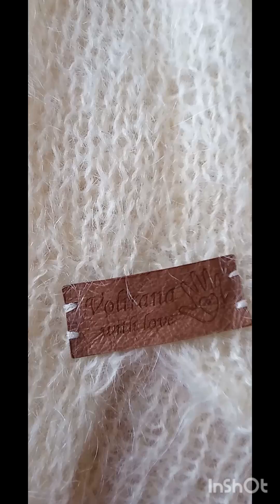КардиганМохеровый "Умка" спицами - готовь сани летом!